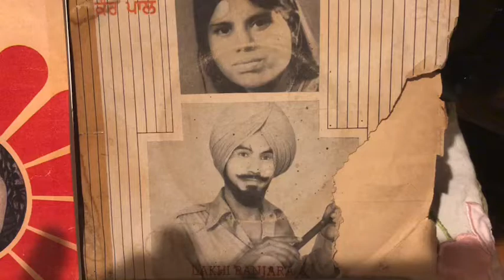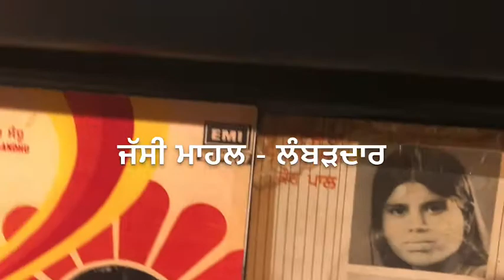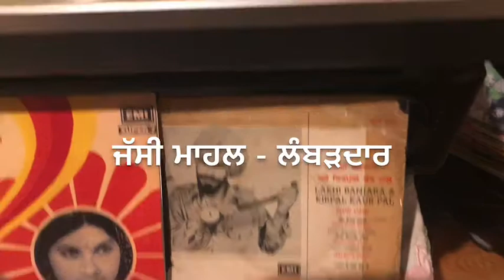Band Botal Vargi-LAKHI Banjara Kirpal kaur PAL-1982- Old Punjabi duets song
Lyric: Surinder Pal Pabbi
OLD PUNJABI DUETS SONG